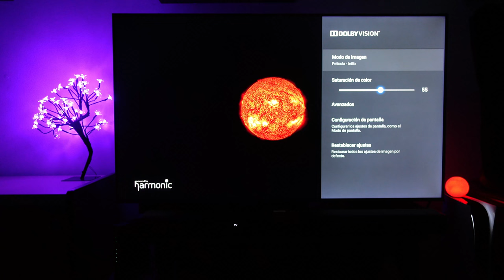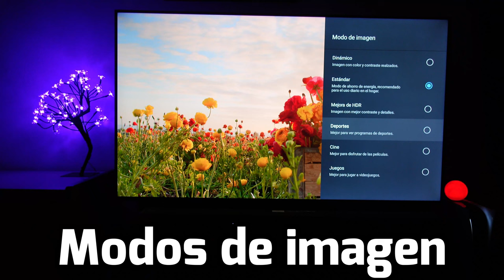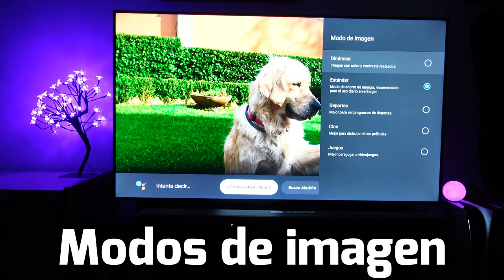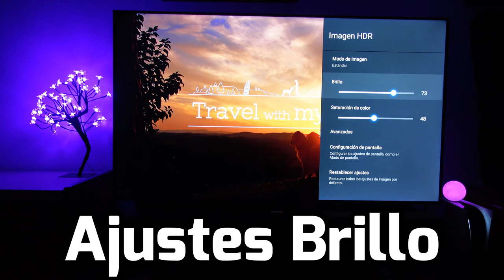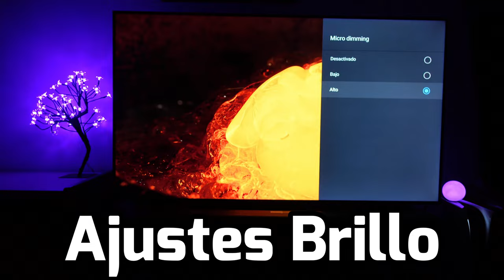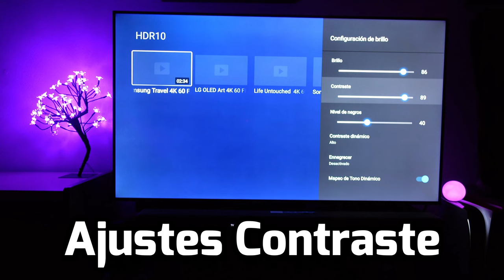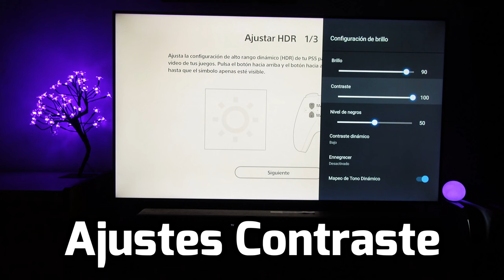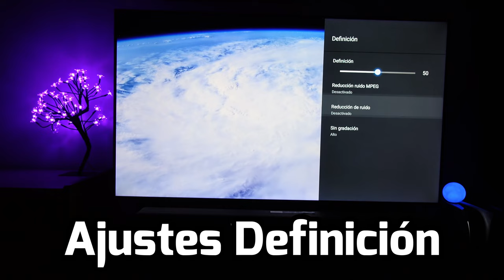Cómo configurar la imagen de tu TV 4k Ajustes Brillo Contraste Color Movimiento Definición Claridad